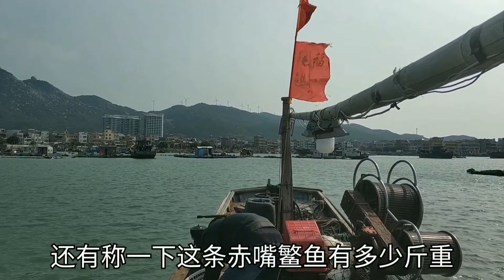彪哥出海收螃蟹网，抓到价值1万多大鳘鱼，抓上来后想哭的心都有【南澳岛记录员彪哥】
大家好，我是彪哥，一个靠捕鱼为生的渔民。
大海之上，不一样的人生，我的故事从这里开始！

喜欢赶海和捕鱼的朋友们请多多关注和评论！